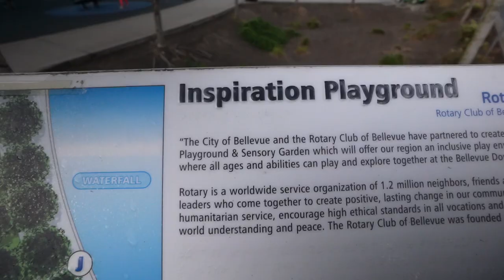Day 1 - Our First Stop Is Yakima!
Roadtrip time!